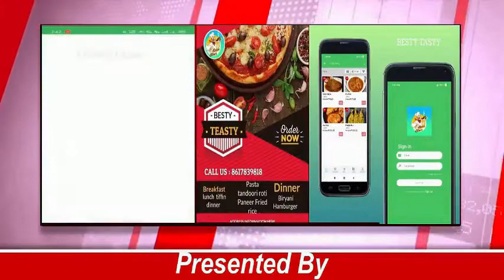করণদিঘি থানার রসাখোয়া রাস্তা দ্রুত সংস্কারে দাবিতে পথ অবরোধ